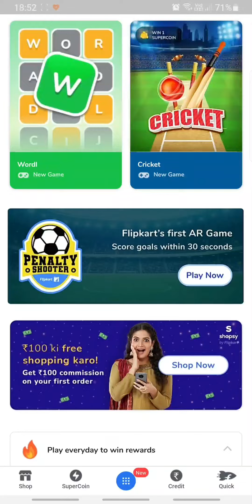Flipkart WORDL Quiz Answer Today 23 APRIL 2022 | WORDLE